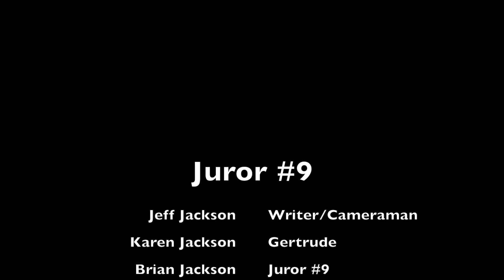Juror #9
Nobody watch this unless forced